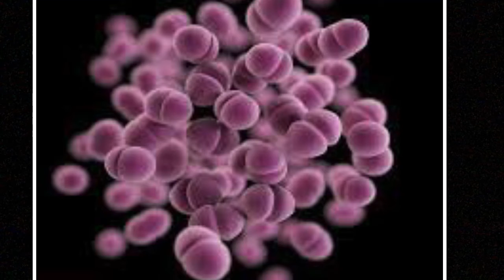Helmet Movie I English I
Presenting review on Helmet Film with a perspective of not only the benefits of using condoms but also this movie showcased the best techniques to Sell any product in the market.